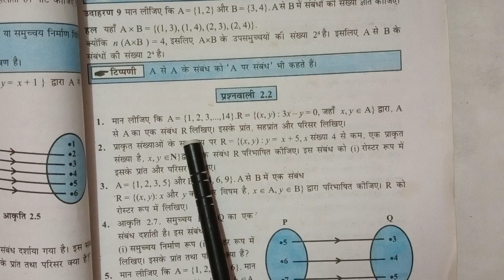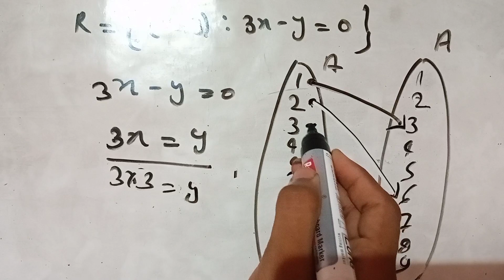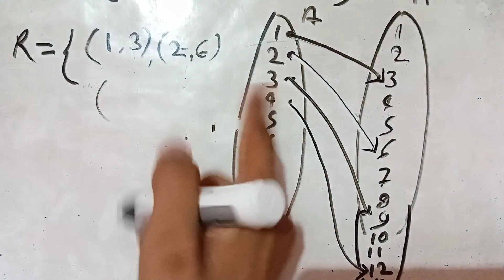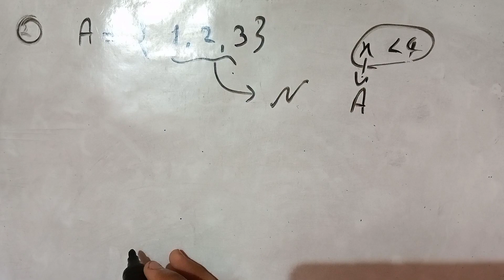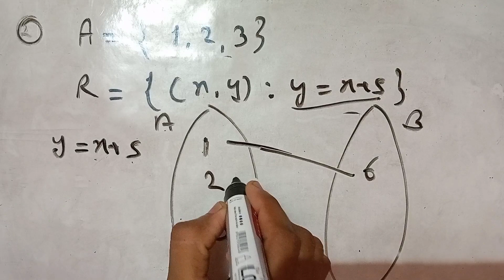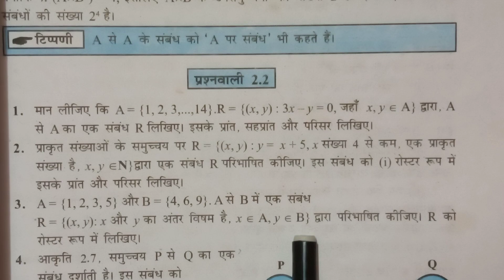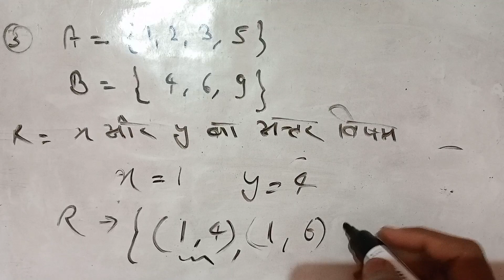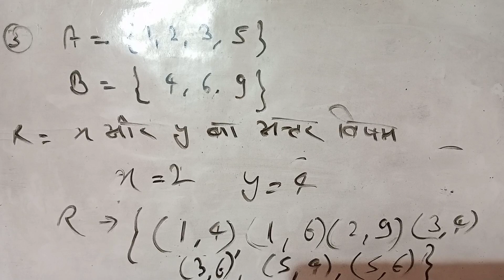Exercise-2.2 Q.- 1,2,3 //Class 11 Math (Relation and Functions) part 5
class11 math
chapter 2
relation and functions
exercise 2.1
question no. 1,2,3,
class 10